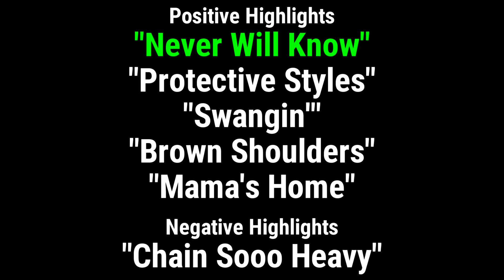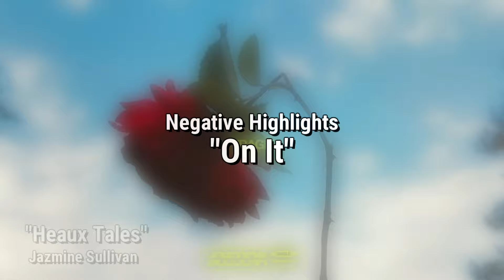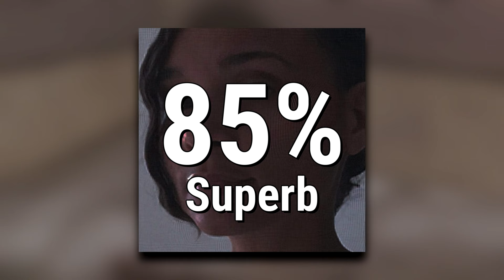Drake, Madlib, Snoop Dogg, Godspeed You! Black Emperor, Porter Robinson (AIM - 1st Half of 2021)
I may haven't reached those albums in time, but at last, here they are.

Albums featured in this video (in order):

ARLO PARKS
"Collapsed in Sunbeams" (2021)
Neo-Soul / Bedroom Pop

Arlo's debut album shows a HUGE leap from her EPs.

Key Track: Hurt
SCORE: 94% superb

Jordan Mackampa
"Come Around EP" (2021)
Neo-Soul / Pop Soul

Foreigner B-sides, basically.

Key Track: Alibi
SCORE: 79% superb

SHAME
"Drunk Tank Pink" (2021)
Post-Punk /Art Punk

...It good. I guess that's it.

Key Track: Alphabet
SCORE: 73% superb

GREENLEAF
"Echoes from a Mass" (2021)
Stoner Rock / Hard Rock

Not mindblowing, but very consistently good.

Key Track: Needle in My Eye
SCORE: 91% superb

MCKINLEY DIXON
"For My Mama and Anyone Who Look Like Her" (2021)
Jazz Rap / Southern Hip Hop

A masterclass of beats, flow and lyricism.

Key Track: Never Will Know
SCORE: 95% superb

SNOOP DOGG
"From tha Streets 2 tha Suites" (2021)

Not bad, but also not that good either.

Key Track: CEO
SCORE: 57% superb

GODSPEED YOU! BLACK EMPEROR
"G_d's Pee AT STATE'S END!" (2021)
Post-Rock

Maybe someday i'll click with these guys...

Key Track: A Job's Lament
SCORE: 58% superb

ARMAND HAMMER & THE ALCHEMIST
"Haram" (2021)
Abstract Hip Hop / East Coast Hip Hop / Hardcore Hip Hop

A respectable work, it's just not for me.

Key Track: Black Sunlight
SCORE: 60% superb

JAZMINE SULLIVAN
"Heaux Tales" (2021)
Contemporary R&B / Neo-Soul

Amazing concept, good execution.

Key Track: The Other Side
SCORE: 72% superb

PORTER ROBINSON
"Nurture" (2021)
Electropop / Synthpop

One of the albums that I feel like will most define 2021 in the future.

Key Track: Mother
SCORE: 77% superb

BENNY THE BUTCHER & HARRY FRAUD
"Plugs I Met II" (2021)
East Coast Hip Hop / Gangsta Rap

Griselda is full of fire, isn't it?

Key Track: Longevity
SCORE: 92% superb

DRAKE
"Scary Hours 2" (2021)
Trap

Do people actually like to listen to Drake or is it all a huge pyramid scheme?

Key Track: N/A
SCORE: 18% superb

ERIKA DE CASIER
"Sensational" (2021)
Contemporary R&B

It's not quite as the title says, but it's almost there.

Key Track: Drama
SCORE: 85% superb

MADLIB
"Sound Ancestors" (2021)

Of good quality but underseasoned.

Key Track: The New Normal
SCORE: 73% superb

Timestamps:
00:00​ Intro
00:42 "Collapsed in Sunbeams" - Arlo Parks
01:26 "Come Around EP" - Jordan Mackampa
01:52 "Drunk Tank Pink" - Shame
02:35 "Echoes from a Mass" - Greenleaf
03:18 "For My Mama and Anyone Who Look Like Her" - McKinley Dixon
04:30 "From tha Streets 2 tha Suites" - Snoop Dogg
05:09 "G_d's Pee AT STATE'S END!" - Godspeed You! Black Emperor
06:09 "Haram" - Armand Hammer
06:47 "Heaux Tales" - Jazmine Sullivan
07:29 "Nurture" - Porter Robinson
08:19 "Plugs I Met II" - Benny the Butcher & Harry Fraud
09:02 "Scary Hours 2" - Drake
09:19 "Sensational" - Erika de Casier
10:27 "Sound Ancestors" - Madlib
11:02 Outro